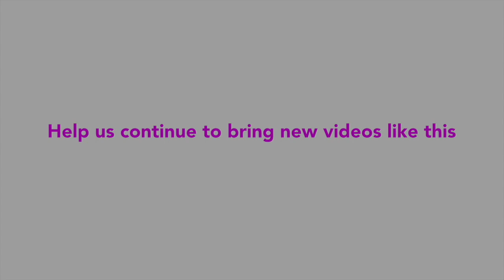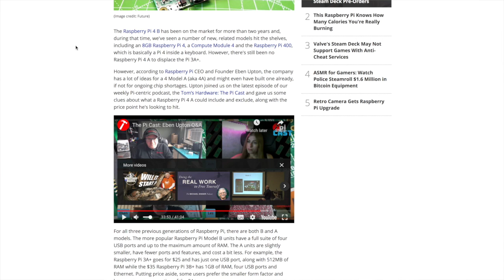New Raspberry Pi 4A+ ????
Raspberry Pi CEO Eben Upton recently dropped more then a few hints of the existence of a now delayed new Raspberry Pi 4A+ SBC model.

We take a look and share some thoughts.

Music Credits - Tracks Used

Gocart